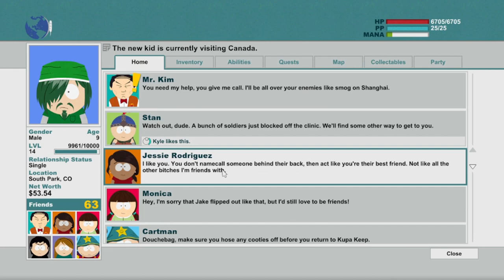South Park: The Stick Of Truth Part 25